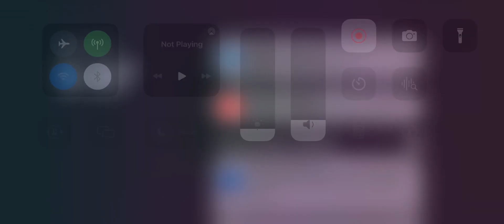Cathay pacific flight 780 ￼